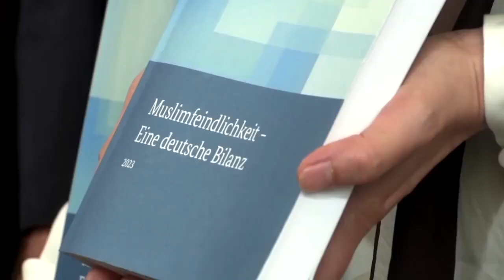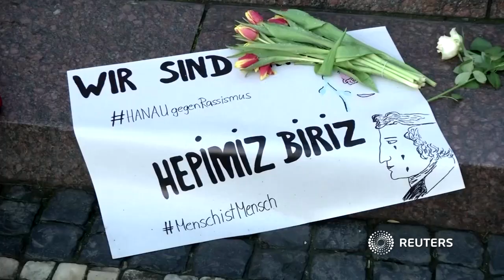Expertenkreis: Muslime erfahren alltäglich Rassismus in Deutschland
Der „Unabhängige Expertenkreis Muslimfeindlichkeit“ hat seinen ersten Bilanzbericht seit der Gründung im Jahr 2020 vorgestellt. Das Gremium fordert von der Bundesregierung, einen Beauftragten gegen antimuslimischen Rassismus einzusetzen.